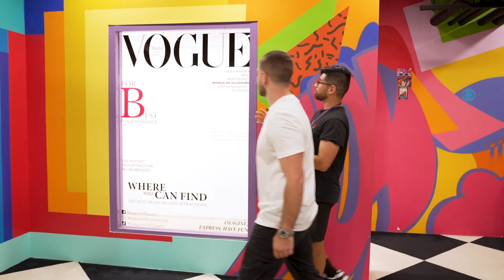سوبر غريب | عيشها بالمقلوب.. تجربة مجنونة في متحف الأوهام البصرية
تجربة ممتعة وفريدة من نوعها نتعرف من خلالها على متحف الأوهام البصرية في لوس أنجلوس، المتحف يحتوي على مجموعة مبهرة من الخدع البصرية التي لم ترونها من قبل

0:00 المقدمة
0:17 ماذا يوجد في متحف الأوهام البصرية
3:00 الخاتمة